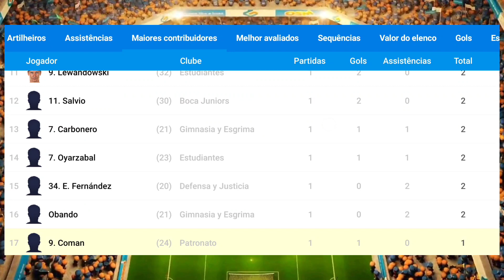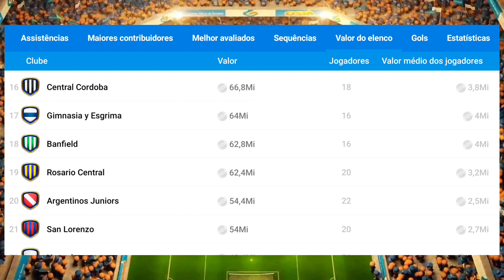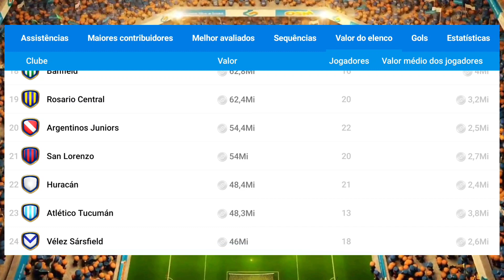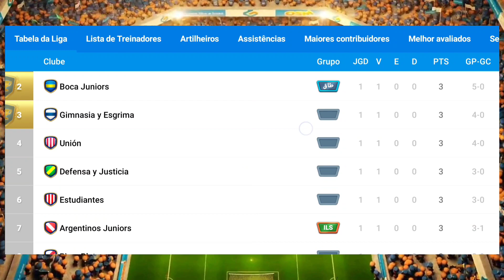ELES MONTARAM UM TIME FORTE EM POUCO TEMPO | LIGA DO CANAL EP - #02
Essa liga foi criada a pedidos de vocês, fica ligado que em breve vem a liga 3!

Obrigado Mitos por Fortalece com o Like e Ativa as notificações, vem aí muitas novidades no canal. Online Soccer Manager 2021

📲 Instagram do Canal: @Tuor_Games.osm

✓ Se deu certo com você deixa nos comentários e Fortalece com o Like.
• Melhores Táticas do Online Soccer Manager 2021 [OSM]™
• Sejam Campeões Mitos 🏆

Obrigado Família OSM! VEM COM TROPA TUOR!